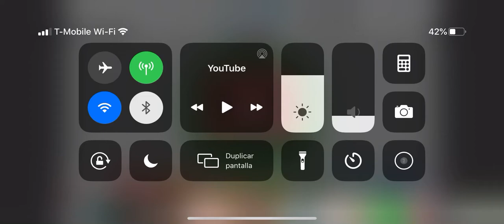This Video is decited to itskiephie #2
Cocomelon lol